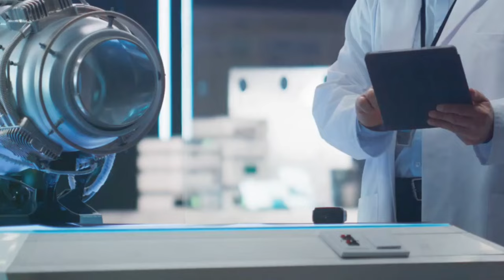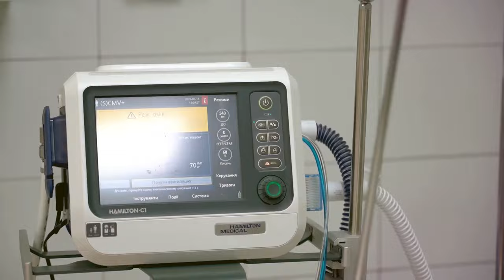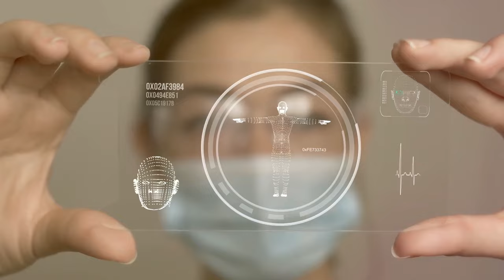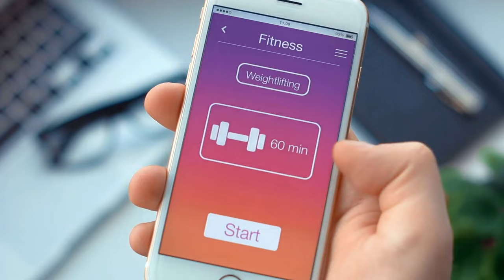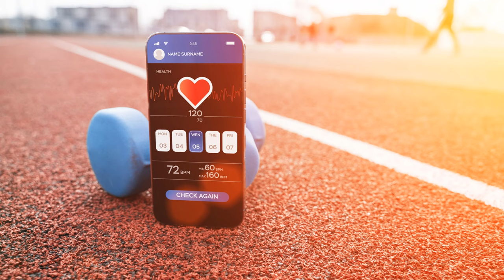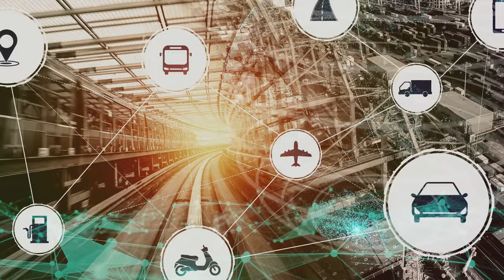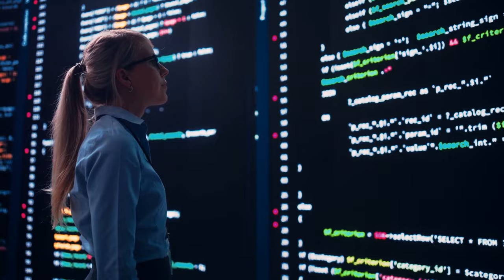These Genius Technical Inventions Will BLOW YOUR MIND! (10 & 🤖📱🧑‍🚀)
Get ready for a future shock! ⚡️🤖 This video dives deep into the CRAZIEST technical inventions that are about to change EVERYTHING!  From AI doctors to flying cars, we explore inventions that will revolutionize healthcare, transportation, and our entire world!     📱🧑‍🚀 MUST SEE!
Discover how cutting-edge technology and innovation are shaping our future in this exciting video! From AI and robots to sustainable transportation and revolutionary healthcare advancements, we explore how companies and researchers are redefining our world. Learn about AI-powered robots working alongside humans, advancements in medical diagnostics, and the promise of zero-emission vehicles. Understand the challenges and opportunities presented by these technological breakthroughs and envision a future with smarter, safer, and more efficient solutions. Join the conversation on the responsible and ethical use of technology. Don't miss out on this journey into the future!

♛ Loved the video?

♛ Share the fun with your friends – tag them below!

TIMESTAMPS:
00:00:00

00:01:00
Unveiling the Marvels

00:02:02
Shaping Tomorrow

00:02:58
AI Humanoid Robots

00:03:32
Real-World Applications

00:04:27
Humans and AI Working Together

00:05:31
The Future of Medicine

00:06:00
The Doctor Will See You Now, Virtually

00:07:04
Precision Beyond Human Capability

00:08:04
Personalized Healthcare at Your Fingertips

00:09:00
Robotics in Sports

00:09:33
AI Training and Beyond

00:10:34
Robots as Caregivers

00:11:29
A Future of Compassionate Care

00:11:52

00:12:54
Self-Driving Cars and Beyond

00:13:35
Flying Cars and Urban Air Mobility

00:14:12
Electrification and Beyond

00:14:52
Embracing the Technological Revolution

00:15:11
Shaping a Better Tomorrow

00:16:11
The Importance of Continued Innovation

00:17:14
Let's Shape the Future Together